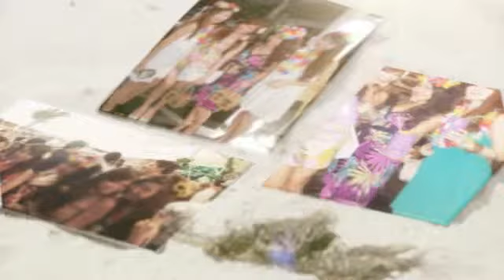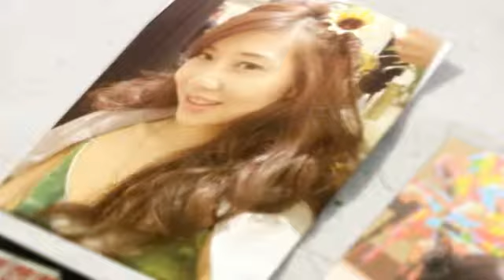Cruzan Tiki Rum Renditions @ PRIVE Marina Keppel Bay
My sister and I were invited to attend this fantastic "Tiki" Party where there was free flow of deliciously good Cocktails created by award-winning Mixologist Ethan Leslie Leong who created Asia's most expensive cocktail called "The Jewel of Pangaea" which costs SGD$32,000 at Pangaea Club Marina Bay Sands.